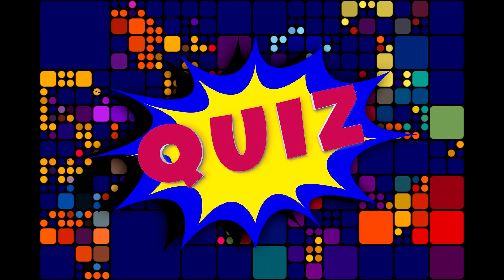Valuepodden | Avsnitt 90 - Är Rutger verkligen på en downswing?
I veckans avsnitt går vi igenom söndagens session, senaste HG, SM på Unibet, Rutgers "downswing", lite livepoker, FPL, Champions League, lite nyheter och annat gött!